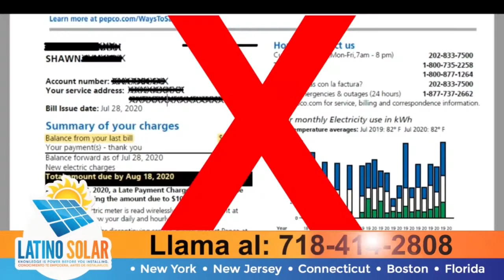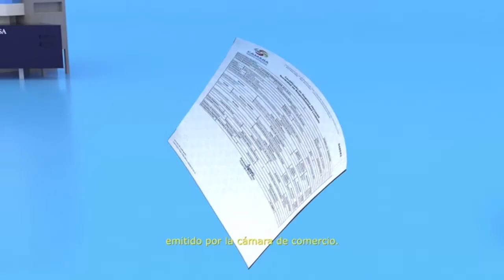New York Decide 04 26 21 Con Luis Cartagena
Invitado Especial: Miguel Estrella, Candidato a Concejal por el Distrito 7